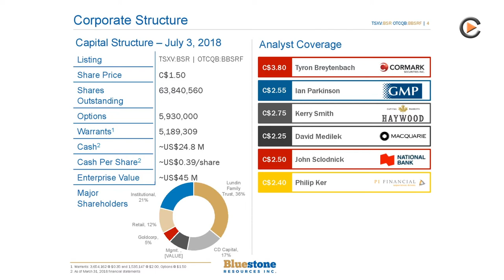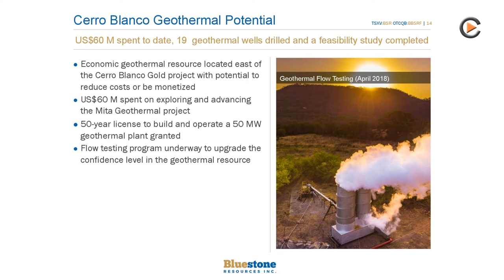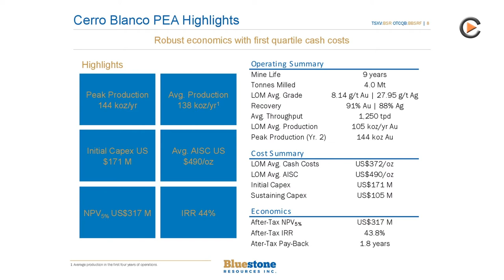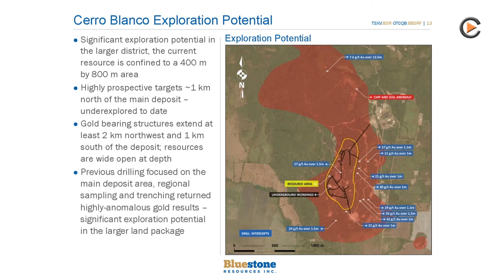Bluestone Resources: Advancing Cerro Blanco Gold Project Guatemala